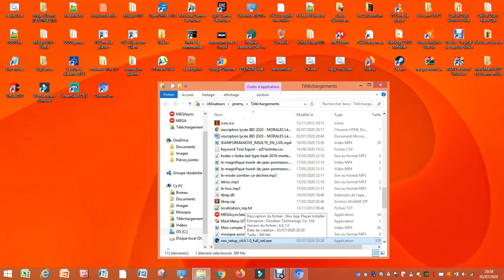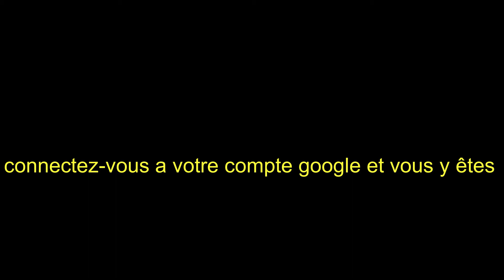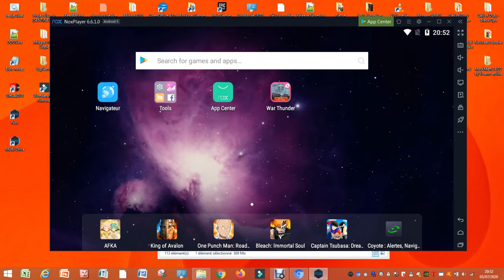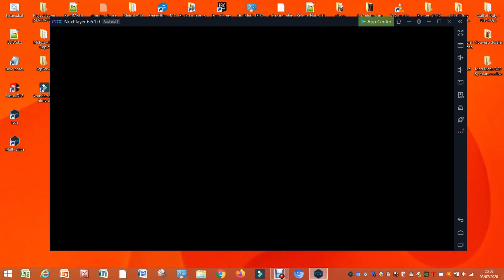JOUER A DES JEUX MOBILES SUR SON PC !?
ne cliquez pas sur ce lien je dois le garder dans ma description

civilization 6 android,
tekken 6 android gameplay,
final fantasy 6 android,
android 7.1,
android 7 samsung,
android 7.1 tv box,
android 7 easter egg,
android 7 frp bypass,
android 7.1.1,
android 7.0 nougat,
android 7.0 samsung,
7 android 7.1,
7 android car stereo,
7 android 8.1 car stereo,
7 android settings,
7 android 9.1 car stereo,
7 android tablet,
7 android double din,
7 android settings you need to turn off,
android 8.1,
android
android 8.1 oreo,
android 8.1.0,
android 8.0 samsung,
android 8.0 frp waqas mobile,
8 android apps,
8 android secrets,
8 android car stereo,
8 android tablet,
8 android 8.1 1 din 1080p touch screen car stereo radio gps wifi w/ button knob,
8 android apps to benefit you during lockdown,
8 android 8.1 car stereo radio gps sat nav belt for vw golf 5 caddy seat passat,
8 android 8.1 1 din 1080p touch screen car stereo radio gps wifi with/ button knob,
android 9.0,
android 9 pie,
android 9 vs 10,
android 9.0 tv box,
android 9 easter egg,
android 9.1,
android 9.0 samsung s7 edge,
android 9 sur pc,
9 android 8.1 car,
9 android head unit,
9 android 8.1 car stereo,
9 android car stereo,
9 android version,
9 android settings you need to turn off now,
9 android 8.1,
9 android radio